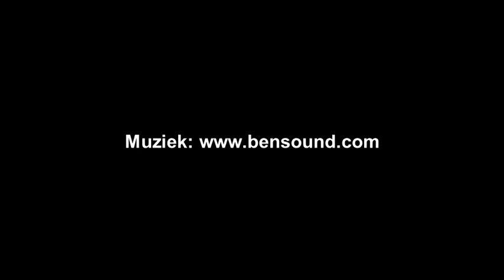Check hoe deze durvers een tattoo laten zetten tijdens Tomorrowland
Naar huis gaan met een unieke tattoo van Tomorrowland? De durvers doen het gewoon op het festival. Langs alle kanten gieren de naalden. Voor 150 euro heb je er al een kleintje, voor de grote exemplaren betaal je enkele honderden euro's. Check hier hoe het er aan toe gaat.